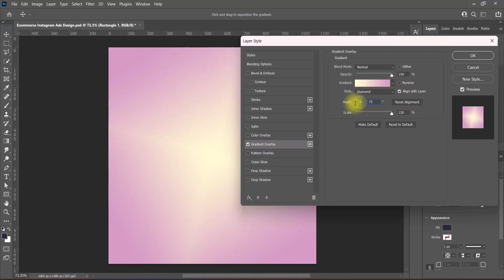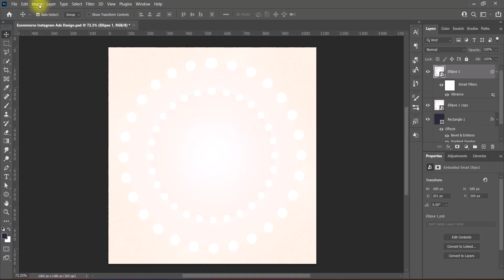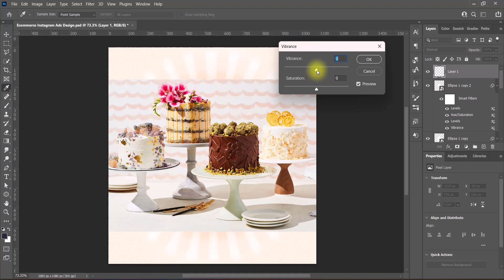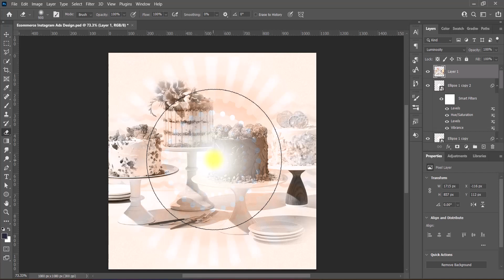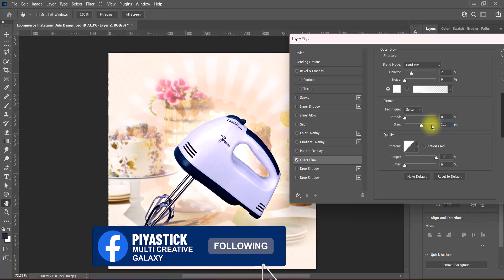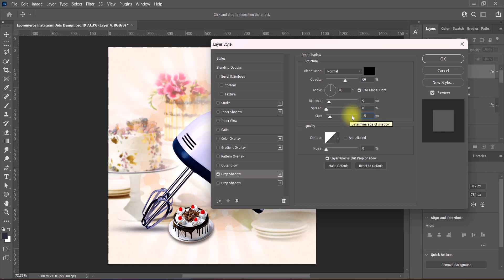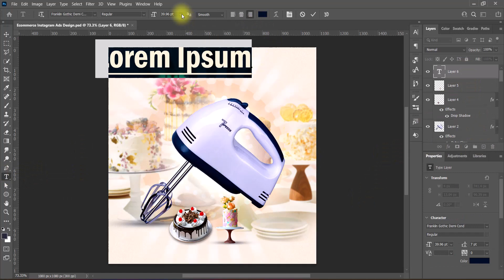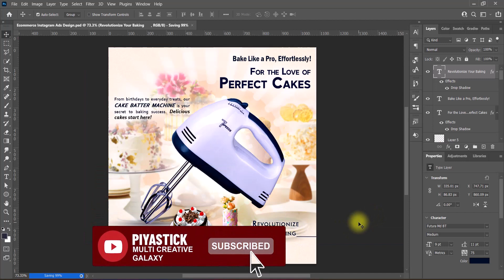Instagram Social Media Ads Design For Ecommerce Product | Instagram Post Design | Photoshop Tutorial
Greetings from me Swastick Acharya, Professional Graphic Designer Freelancer & Welcome & Welcome Back to my Graphic Design / Graphics Design / Graphic Designing / Graphics Designing YouTube Channel "Piyastick Multi Creative Galaxy" or "PMC Galaxy" or "P.M.C.G". In this video, I am presenting you the Graphic Design Tutorial regarding Instagram Social Media Ads Design For Ecommerce Product | Instagram Post Design | Photoshop Tutorial.

Here are Similar Queries for you related to the main Design Tutorial:

facebook ads banner design
facebook display banner design
display ads banner design
display ad banner banner
display banner ads design
facebook ad banner design
display ads banner template
Instagram post design
Instagram post banner design in photoshop
Instagram post design in photoshop
ecommerce web banner design in photoshop
ecommerce banner design in photoshop
ecommerce display banner design in photoshop
ecommerce banner design
ecommerce display ads banner design
how to make social media banner in photoshop
how to design social media banner in photoshop
how to create social media banner in photoshop

Piyastick Multi Creative Galaxy,
Professional Graphic Design & Advertising Services